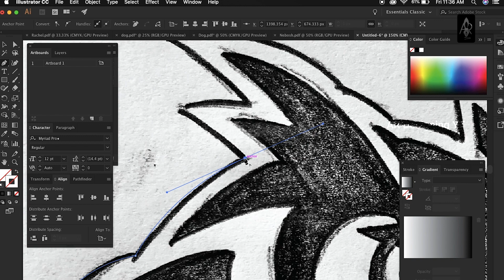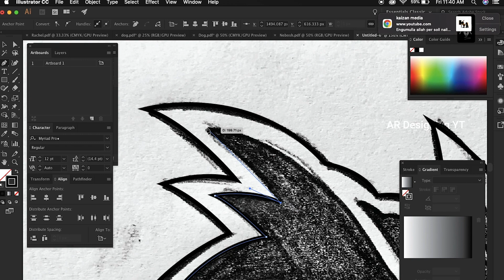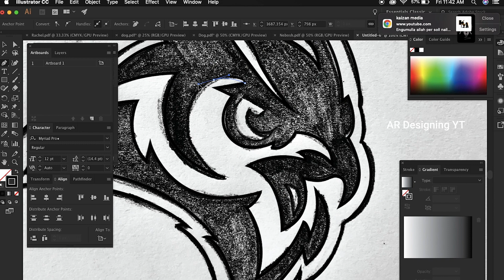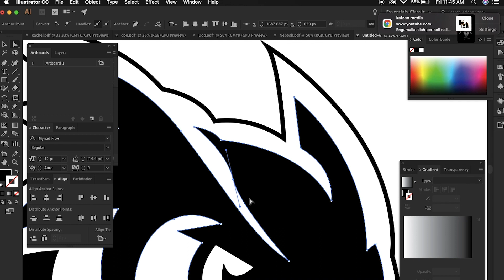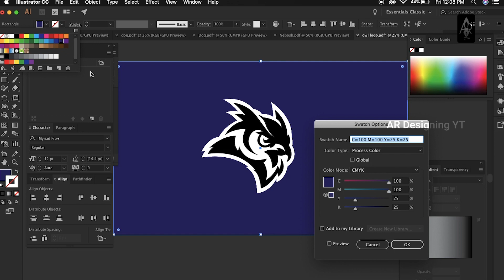Owl Logo Making In Adobe Illustrator | Tutorial